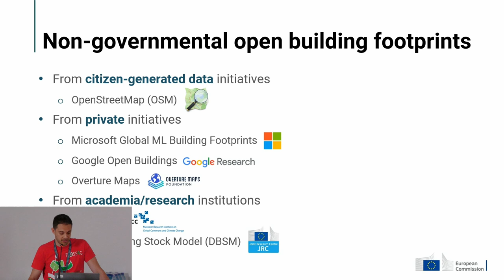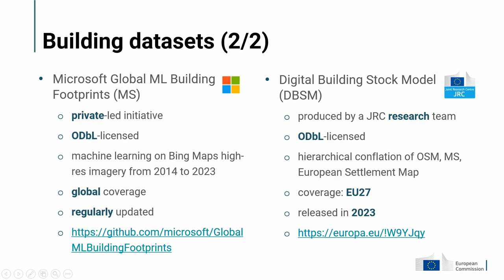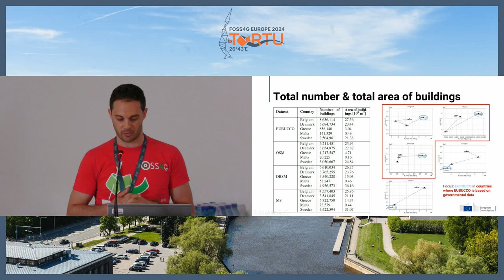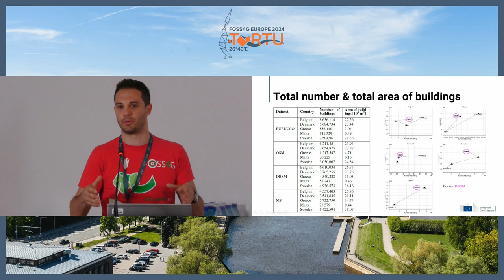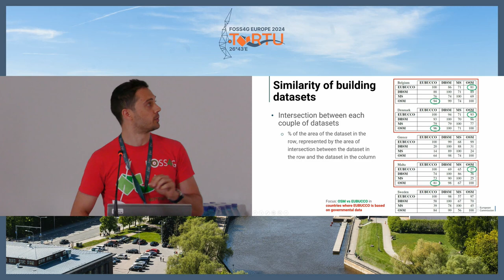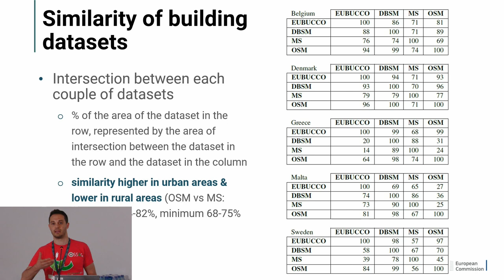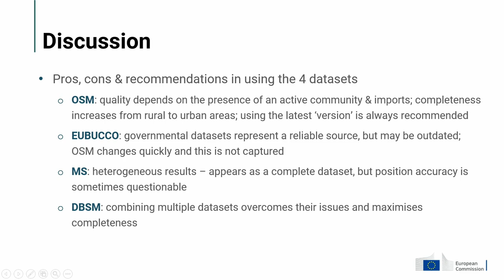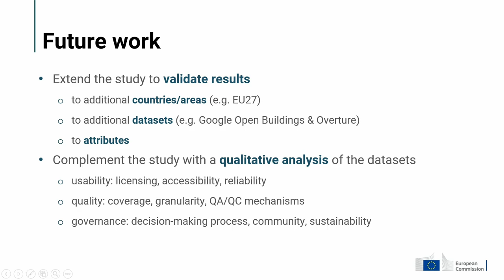FOSS4GE 2024 | Pan-European open building footprints: analysis and comparison in selected countries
Building footprints (hereinafter buildings) represent key geospatial datasets for several applications, including city planning, demographic analyses, modelling energy production and consumption, disaster preparedness and response, and digital twins. Traditionally, buildings are produced by governmental organisations as part of their cartographic databases, with coverage ranging from local to national and licensing conditions being heterogeneous and not always open. This makes it challenging to derive open building datasets with a continental or global scale. Over the last decade, however, the unparalleled developments in the resolution of satellite imagery, artificial intelligence techniques and citizen engagement in geospatial data collection have enabled the birth of several building datasets available at least at a continental scale under open licenses.
In this work, we analyse four such open building datasets. The first is the building dataset extracted from the well-known OpenStreetMap (OSM, crowdsourcing project, which creates and maintains a database of the whole world released under the Open Database License (ODbL). OSM buildings are typically derived from the digitalisation of high-resolution satellite imagery, and in some case from the import of other databases with ODbL-compatible licenses. The second dataset is EUBUCCO a pan-European building database produced by a research team at the Technical University Berlin by merging different input sources: governmental datasets when available and open, and OSM otherwise [1]. The third dataset is Microsoft Open Building Footprints (MS, extracted through the application of machine learning technology from high-resolution Bing Maps satellite imagery between 2014 and 2023, available at the global scale and also licensed under the ODbL. The fourth dataset, called Digital Building Stock Model (DBSM), was produced by the Joint Research Centre (JRC) of the European Commission to support studies on energy-related purposes. It is an ODbL-licensed pan-European dataset produced from the hierarchical conflation of three input datasets: OSM, MS and the European Settlement Map [2].
The objective of this work is to compare the four datasets - which derive from different approaches following heterogeneous processing steps and governance rules - in terms of their geometry (i.e. attributes are out of scope) in order to draw conclusions on their similarity and differences. It is known from literature that building completeness in OSM (which plays a key role in three out of the four datasets - OSM itself, EUBUCCO and DBSM) varies with the degree of urbanisation [3] and that machine learning applied to satellite imagery (used in MS) may have different performance depending on the urban or rural context [4]. In light of this, we analyse the building datasets according to the degree of urbanisation of their location using the administrative boundaries provided by Eurostat, which classifies each European province as urban, semi-urban or rural
We chose five European Union (EU) countries for the analysis: Malta (MT), Greece (EL), Belgium (BE), Denmark (DK) and Sweden (SE). The choice was motivated by the needs to: i) select countries of different size and geographical location, which ensure that their national OSM communities are substantially different; ii) select countries having different portions of urban, semi-urban and rural areas; and iii) select two sets of countries for which the input source for EUBUCCO buildings was a governmental dataset (BE, DK) and OSM (MT, EL, SE) to detect possibly different behaviours.
From the methodological point of view, for each country and degree of urbanisation we first calculated and compared the total number and total area of buildings in all datasets and we examined their statistics through box plots. This was followed by the calculation, for each couple of datasets and degree of urbanisation, of the building area of intersection and its fraction of the total building area of each of the two datasets. Finally, we intersected all the four datasets and calculated the fraction of the area of each dataset that this intersection represents.
Results show that in urban areas, while the datasets are overall similar in terms of total area of buildings, the total number of buildings is typically higher in EUBUCCO for DK and BE, where the information comes from governmental datasets. This suggests that such datasets outperform OSM in modelling the footprints ...

Marco Minghini

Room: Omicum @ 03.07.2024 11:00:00